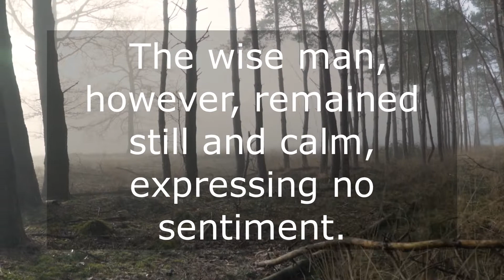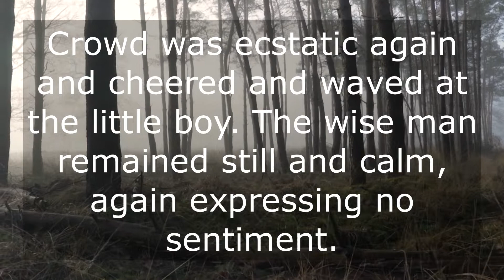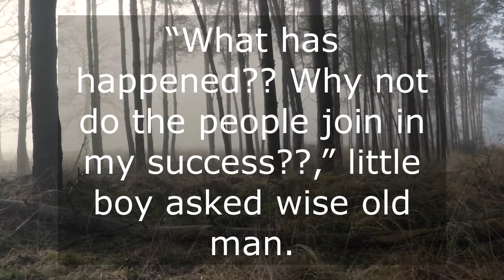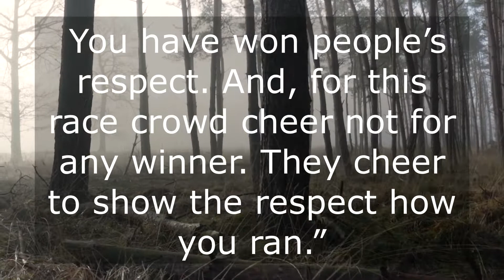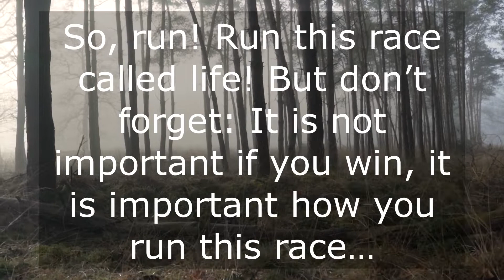Life is not a Race - Motivational Video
Life is not a Race

1)This video has no negative impact on the original works (It would actually be positive for them)
2)This video is also for teaching purposes.
3)It is not transformative in nature.
4)I only used bits and pieces of videos to get the point across where necessary.
Black Hole does not own the rights to these video clips.